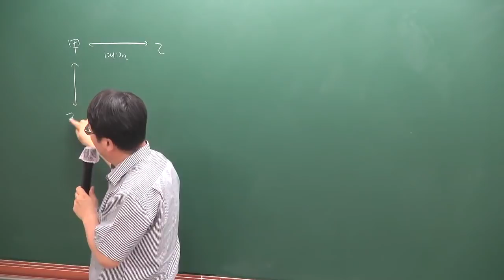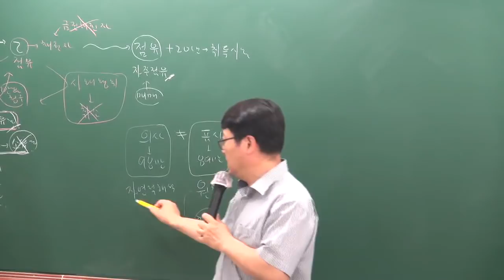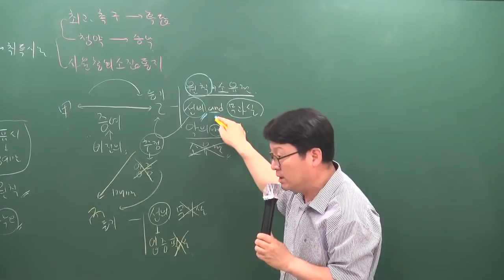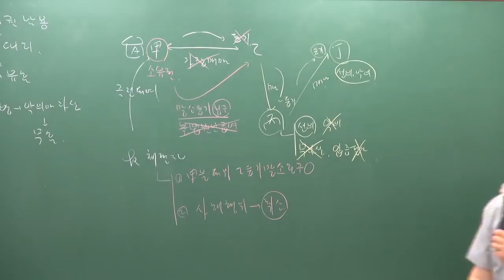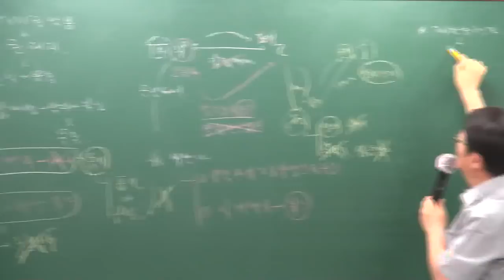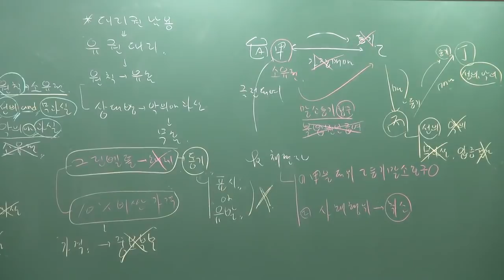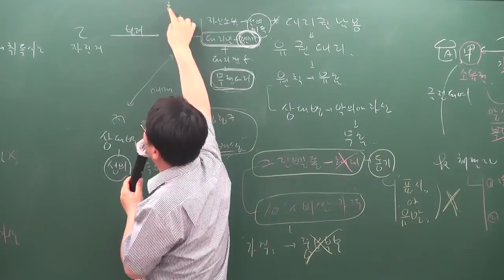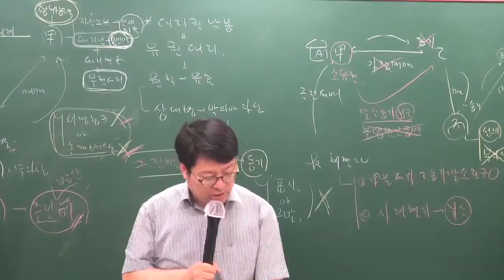[주전무] 2019년 주택관리사 민법 파이널총정리 6-2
설[주택관리사 전부 무료인강] 2019 주택관리사(보) 파이널총정리특강의 무료인강 [민법] 안영찬교수